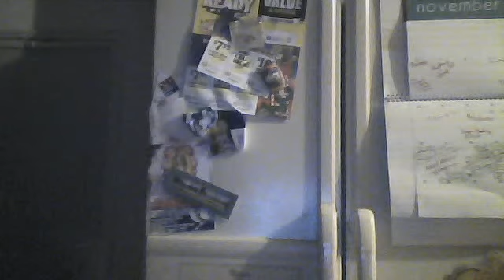Puppy Nip/Bitting Question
Leave your suggestions or video responses on how we can teach our 7 year old how to control our 2 1/2 year old lab mix. tnx